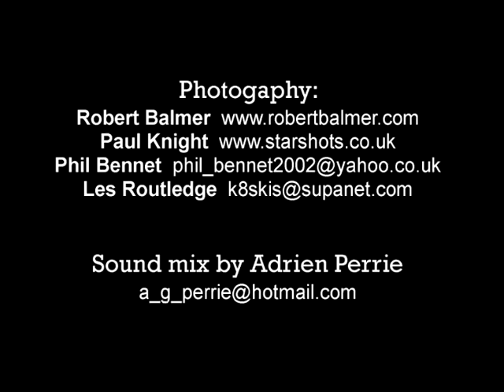The Russ Tippins Electric Band - You Shook Me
The Russ Tippins Electric Band live broadcast on Phoenix FM with Paddy Maguire & Jason Elliott in a 2-hour special promo taster for next year's HEBDEN BLUES FESTIVAL, Hebden Bridge, N. Yorkshire June 1st - 3rd 2012.
"You Shook Me" was recorded live onstage in Nottingham @ Beeston Greyhound, October 2011.
Russ Tippins - guitar/voice ;  John Dawson - bass ;  Ian Halford - drums
Ian Halford uses Liberty drums and Los Cabos drumsticks exclusively
John Dawson uses Spector Bass guitars and Gallien-Krueger amplification exclusively